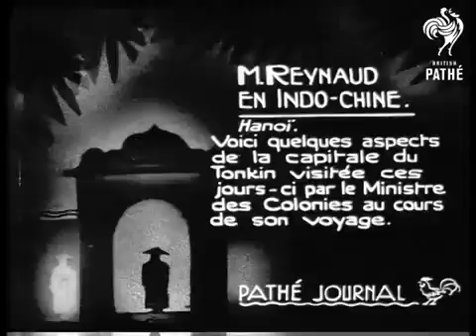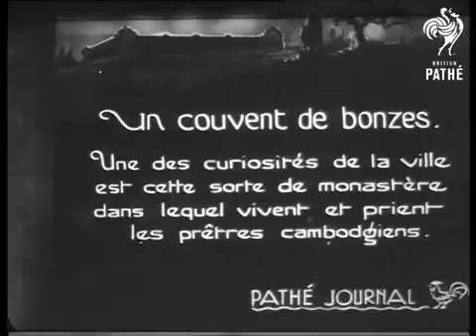Quang cảnh Hanoi 1931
Hãy mở "Cánh cửa thời gian" và cùng ngược dòng quá khứ.